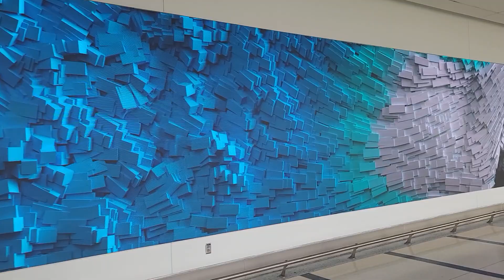who can tell what is this and where is it located?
fun wall display with swirling animation. who can identify the location of this? this was in our most recent travel.